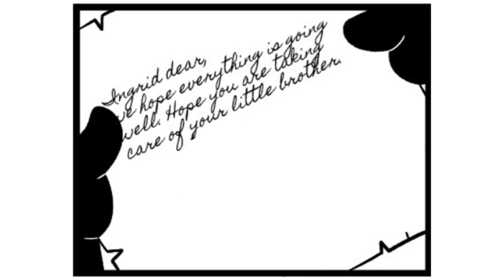#105: Parents | Ingrid the Plague Doctor Comic Dub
What a dilemma, but then again, free food.

--Cast--